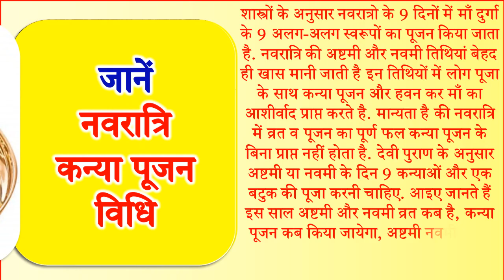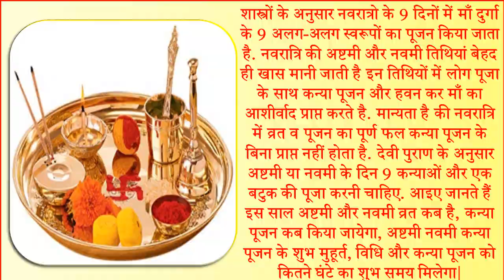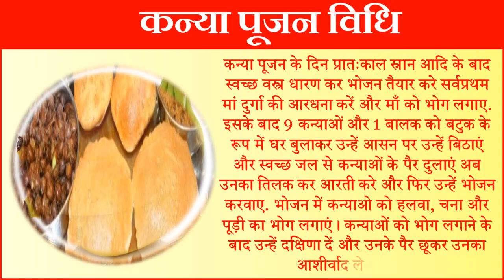Navratri Vrat 2024 Kanya Pujan Shubh Muhurat Date Time | अष्टमी नवमी कन्या पूजन मुहूर्त 2024 विधि